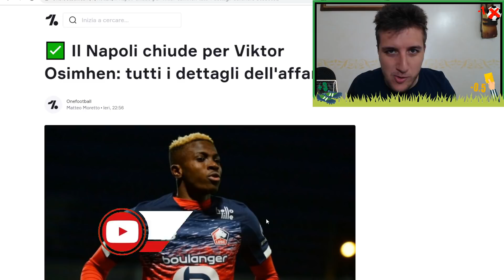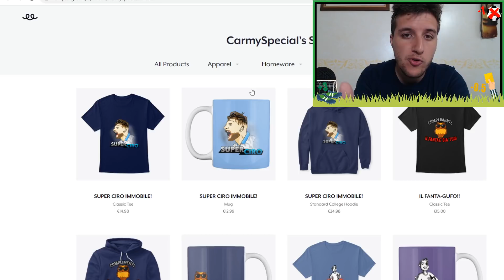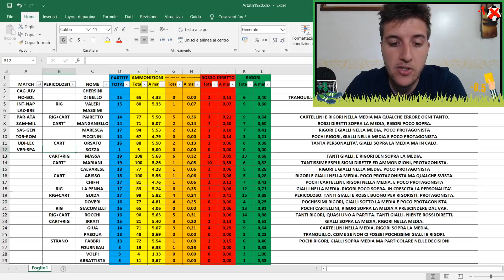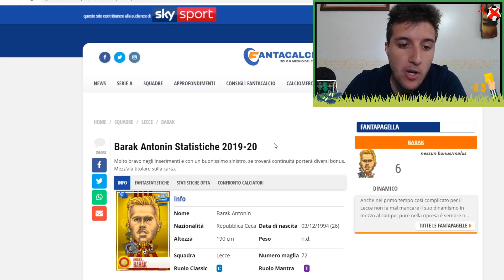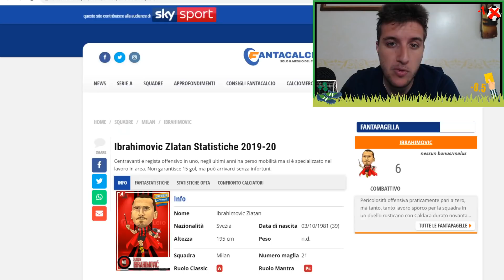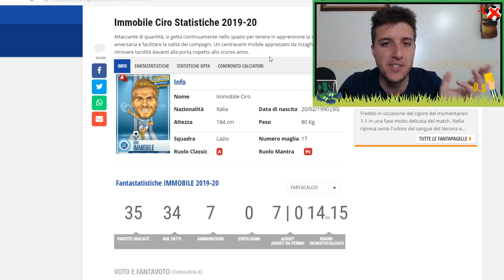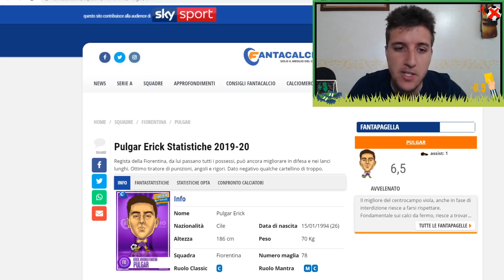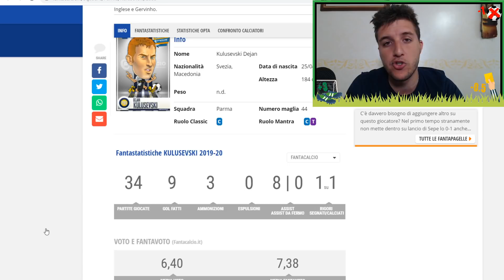MARCATORI IMPROBABILI + ANALISI ARBITRI 37^ GIORNATA SERIE A e FANTACALCIO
MARCATORI IMPROBABILI + ANALISI ARBITRI 37^ GIORNATA SERIE A e consigli FANTACALCIO

Non solo consigli al Fantacalcio per asta o formazione! La nostra è la più bella COMMUNITY di fantallenatori che si scambia pareri, esperienze ed emozioni!